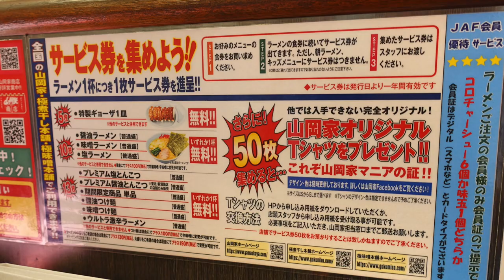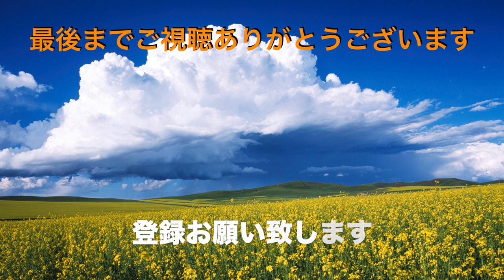【ラーメン山岡家】NO.67. 期間限定 えび塩らーめんを食す ＃1260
ラーメン山岡家　東千葉店で期間限定のえび塩らーめんの登りを発見して調べたら今日から開始なんてラッキーでした。